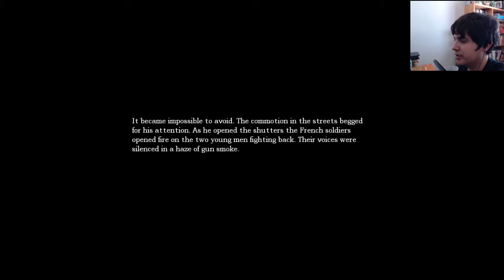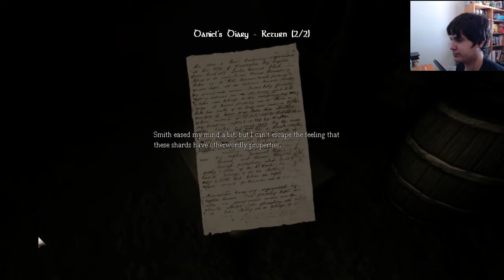Amnesia: The Dark Descent | Part 4 | Chemistry Master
Part 4 of my Amnesia: The Dark Descent series. We find out Daniel is freaking ripped, we get down with some chemistry, and solve some puzzles.